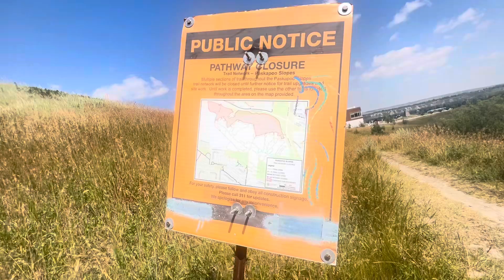Hiking Paskapoo Trail: A Hidden Gem of Calgary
A Stunning Hike on Calgary's Paskapoo Trail! While Miles is working at his job, I went to hike at the Paskapoo Trail in Calgary near Olympic Park. This is my second time to hike here.